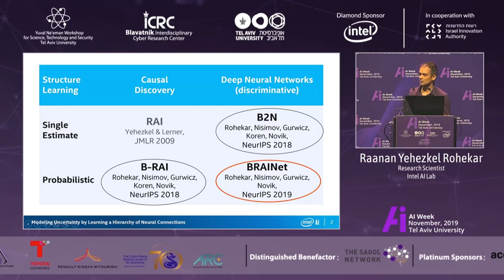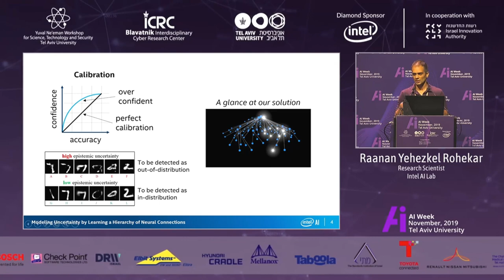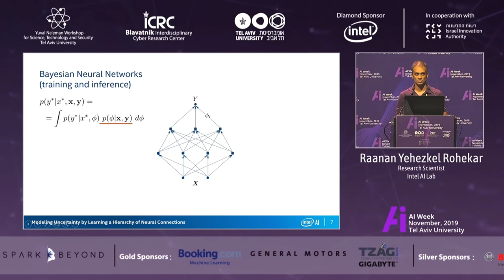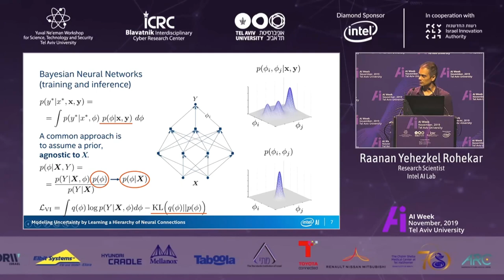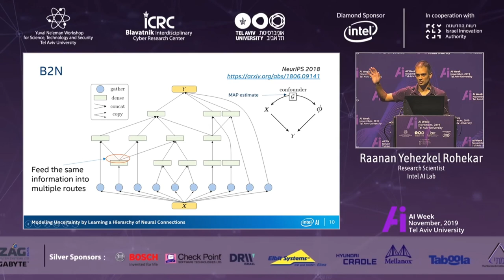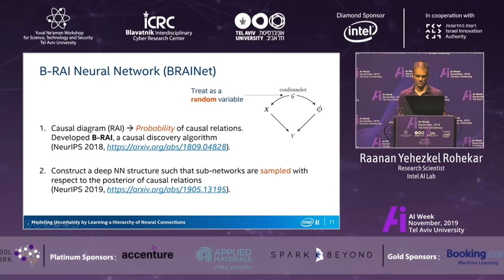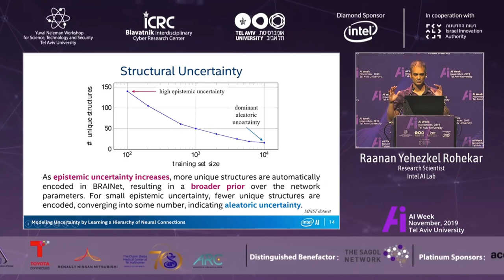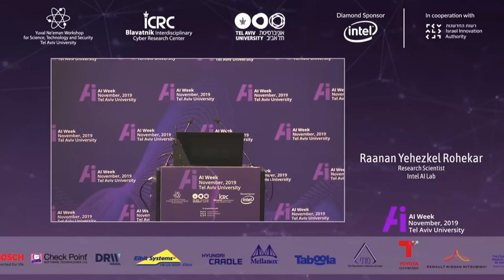Modeling Uncertainty by Learning A Hierarchy of Deep Neural Connections (NeurIPS 2019)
Raanan Yehezkel Rohekar, Research Scientist, Intel

AI Week
18.11.19